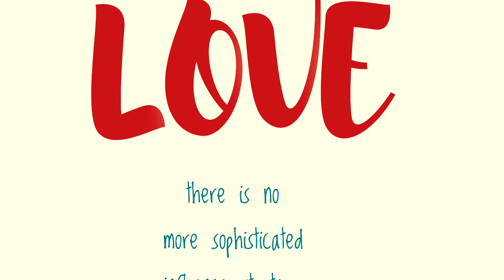LOVE IS ACTION!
Love is so much more than a feeling or words. Although those things can be great, real love is expressed in actions. The new book, Love Is Action tells how to LITERALLY change your world with love. In fact, love is the only thing that can spark sustainable change.